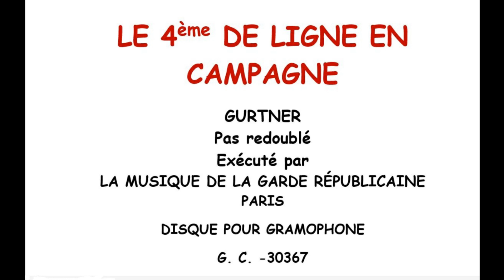Le 4ème de ligne en campagne. Pas redoublé. Gurtner - Musique de la Garde Républicaine - Vers 1904.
On est confondu par la qualité sonore de ce disque à aiguille pour Gramophone qu'on peut dater des années 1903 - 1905 que je n'ai pratiquement pas filtré.
Gurtner était vraisemblablement chef de Musique au 4ème de ligne, comme semble l'attester de
Il s'agit d'un disque simple face. Voilà pourquoi vous trouverez les deux faces en image y compris la face muette mais gravée en marque de fabrique...